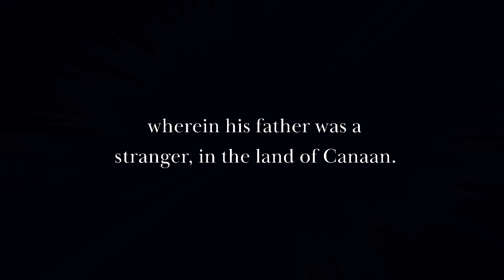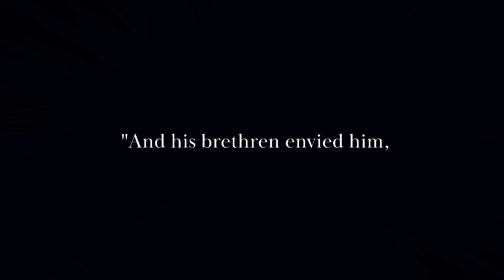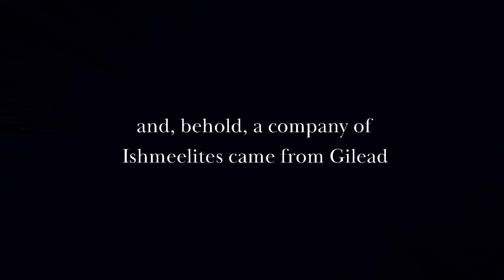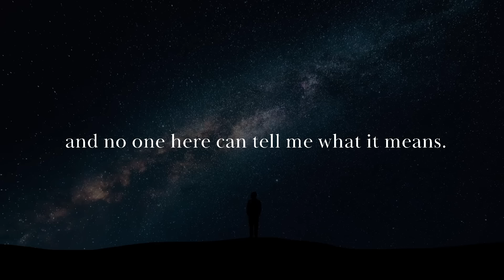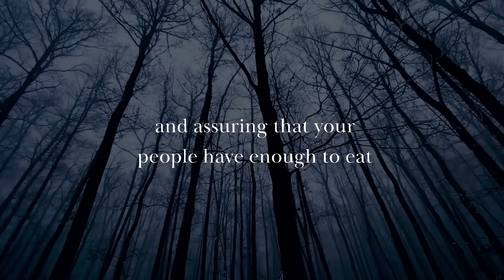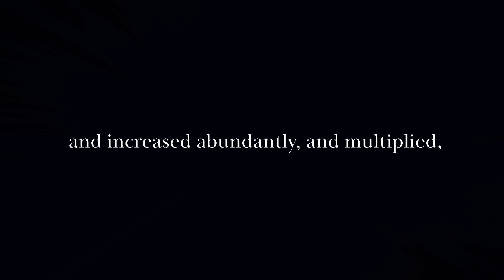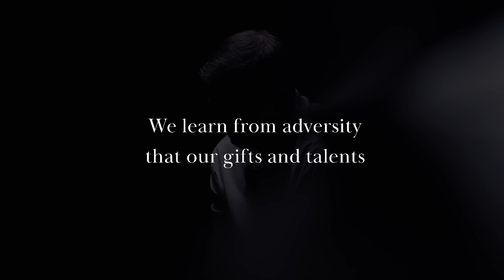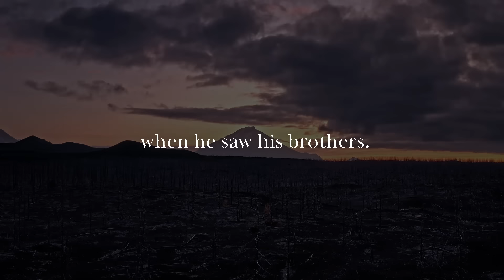Joseph: From A Rejected Slave To An Exalted Ruler (Biblical Stories Explained)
Title: Joseph: From A Rejected Slave To An Exalted Ruler (Biblical Stories Explained)
Joseph And The Seductress Of Egypt - One Of The Greatest Stories In The Bible
Joseph: Enslaved By His Brothers And Confronted By A Seductress (Biblical Stories Explained)